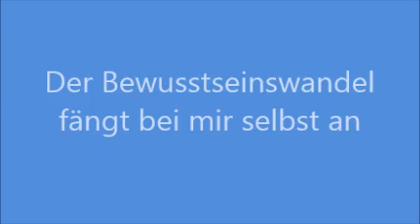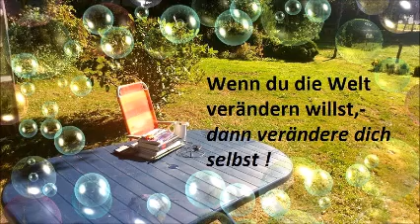Die Matrix, geistige Klarheit und Bewusstseinswandel